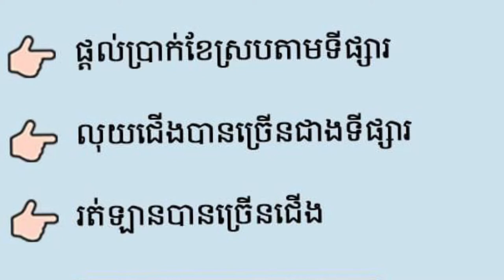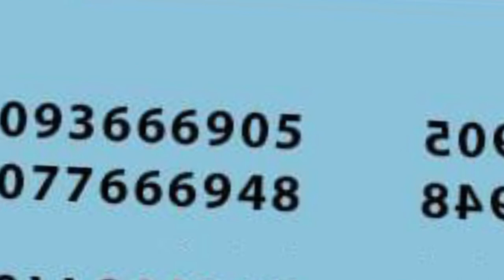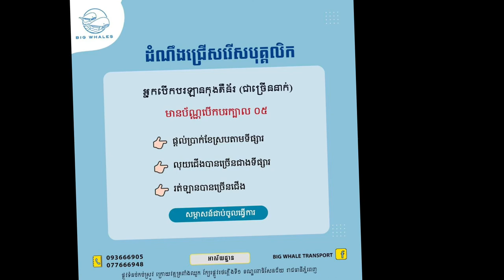ប្រភពការងារ episode82 JobSource jobs ជាបន្ទាន់ អ្នកបើកបរឡានកុងតឺន័រ ប្រាក់ខែច្រើន ការងារថ្មីៗ